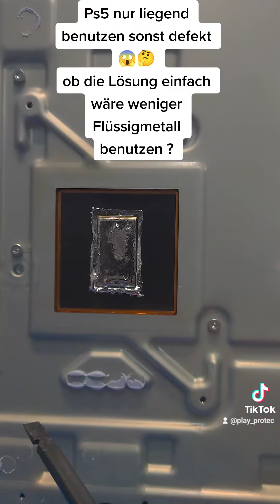Ps5 Fehlkonstruktion? 30 Millionen Konsolen betroffen oder nicht 😱🤔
PLAY-PROTEC
An & Verkauf
Gaming Reparatur Service
73642 Welzheim

Wir arbeiten im Bereich Reparaturen für Playstation 4 und 5 Konsolen so wie deren Zubehör.